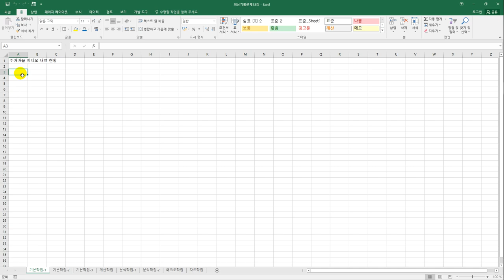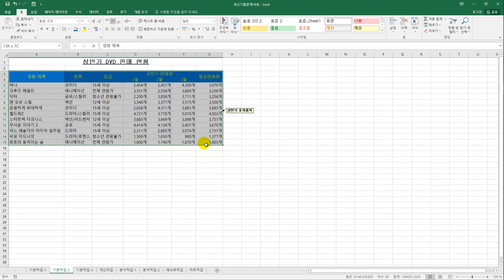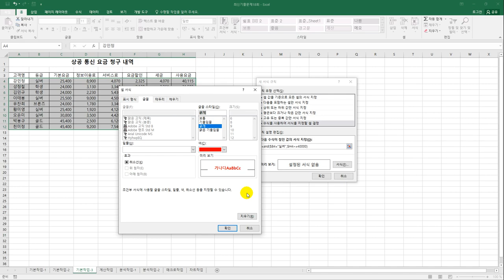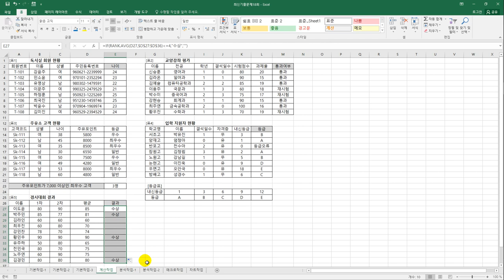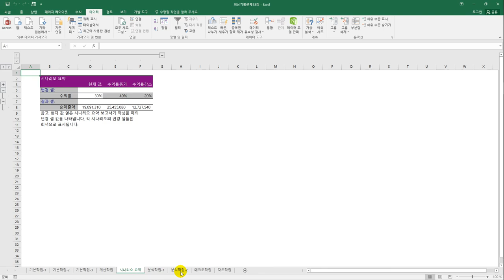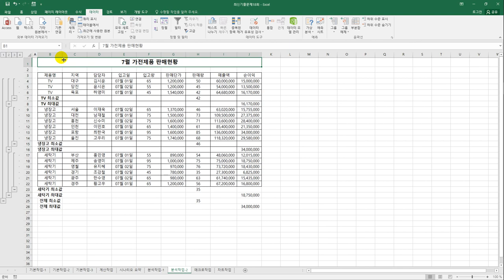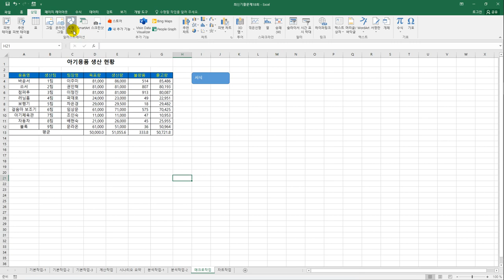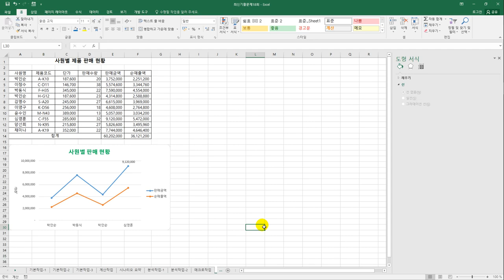[컴활2급실기] 최신 기출문제 18회